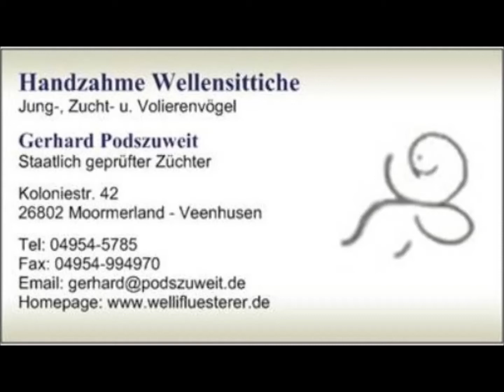2018 02 19 Die reiselustigen Wellensittiche vom Wellifluesterer